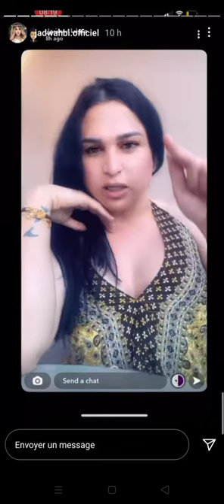صو.فيا طالو.ني يعترف بأن ريبيكاا متحول جنسي ⚡⚡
ريبيكا
متحول جنسي#ريبيكا